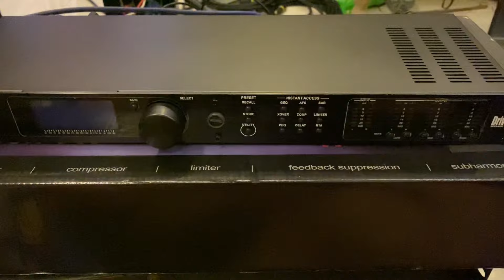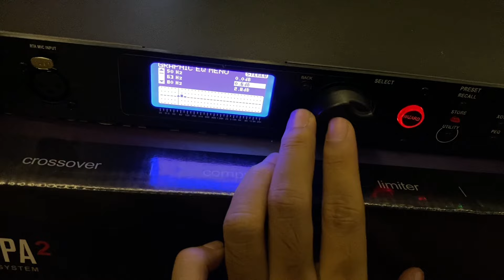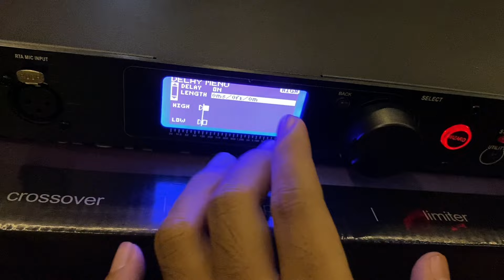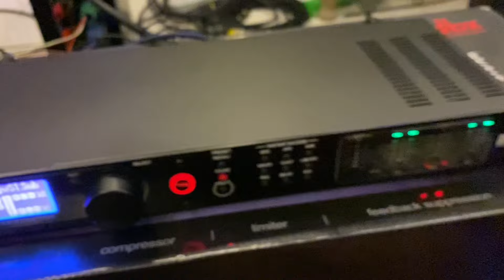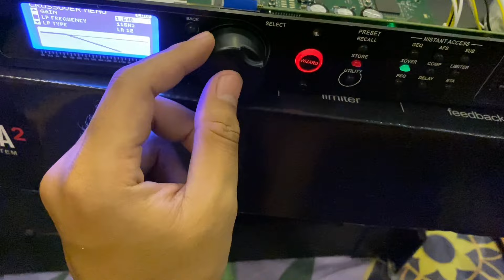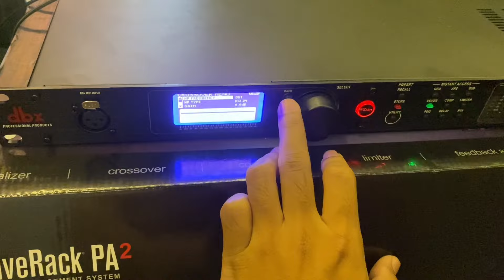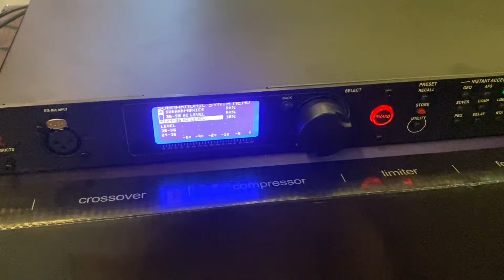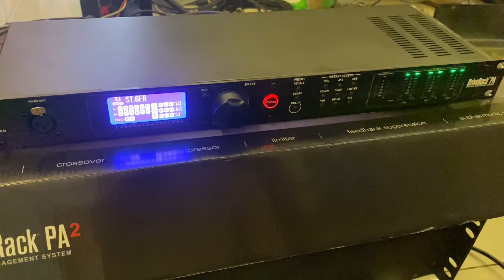DLMS DBX PA2 | Unit Baru Langsung Diracing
Minat meracing atau pesan ? Silahkan hubungi